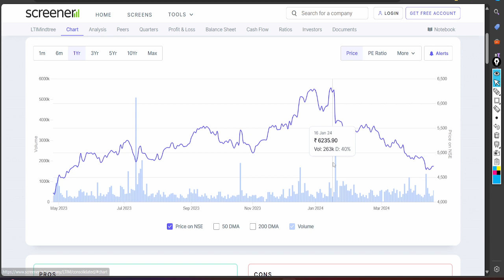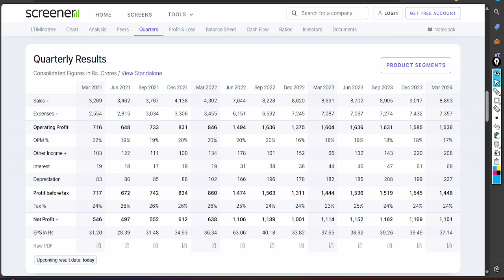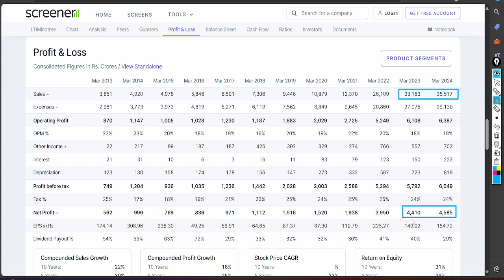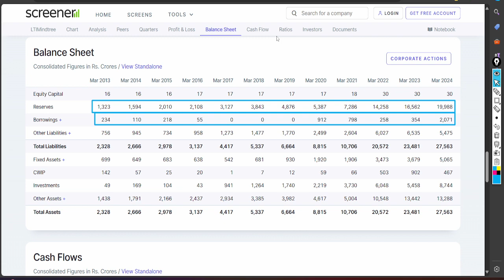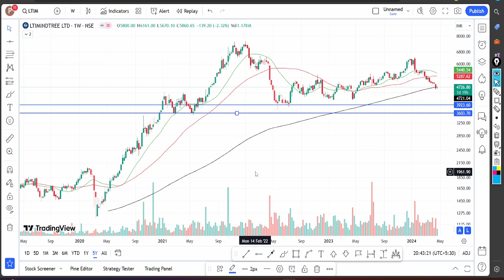LTI MINDTREE Q4 Results 2024 | LTI MINDTREE Results Today |LTI MINDTREE Share